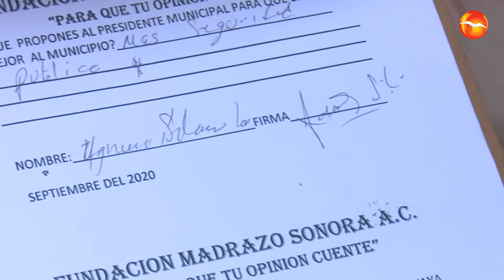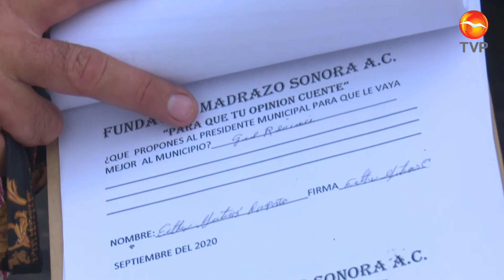Cajemenses son encuestados para dar propuestas para el ultimo año de gobierno municipal